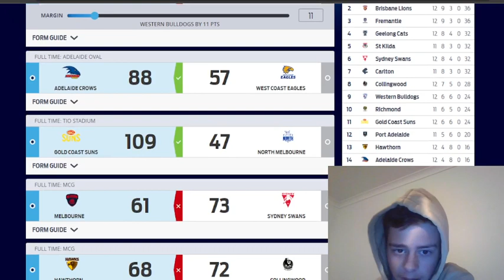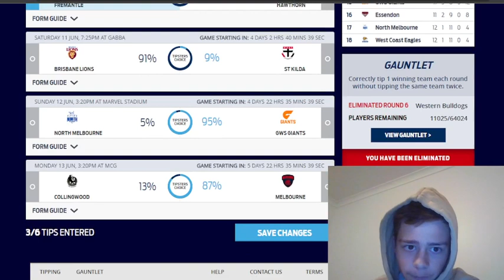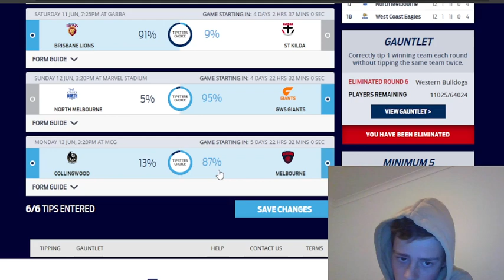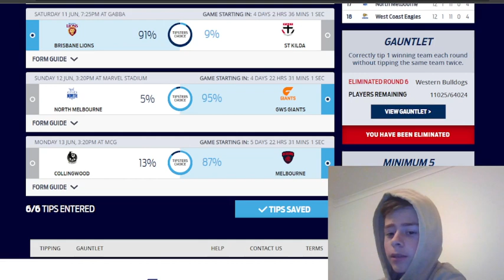My Round 13 AFL Tips & Margin Comp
rachelle kent won last weeks margin comp!